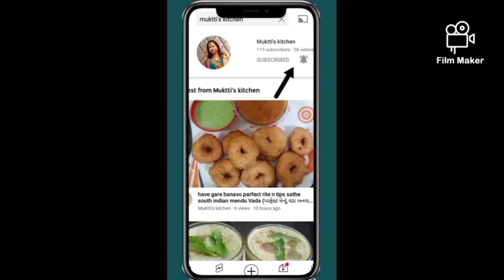મેથી બાજરીના ઢેબરા/બાળકોને લંચબોક્સ અને નાસ્તામાં ખવાય એવા ટેસ્ટી ઢેબરા/ methi bajre na dhebara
બાજરીના ઢેબરા/બાળકોને લંચબોક્સ અને નાસ્તામાં ખવાય એવા ટેસ્ટી ઢેબરા/ methi bajre na dhebara

muktti's kitchen Gujarati recipes

methi bajre na dhebra

share to my channel muktti's kitchen